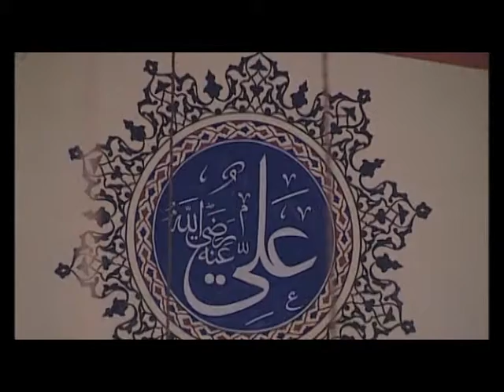HZ MUHAMMED - İZZETTİN ELÇİBOĞA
Yapım: Hazan Prodüksiyon
Yönetmen: Mustafa Aslantürk
Senarist: Mustafa Aslantürk
Proğram:70 Sanatçı 70 Eser 70 Görüntülü Klip 2.Seri (İlahiler,Kasideler,Ezgiler)
Kameraman: Mustafa Aslantürk
Kurgu Ve Montaj: Mustafa Aslantürk
Jenerik: Mustafa Aslantürk